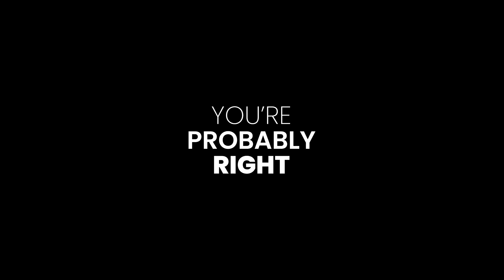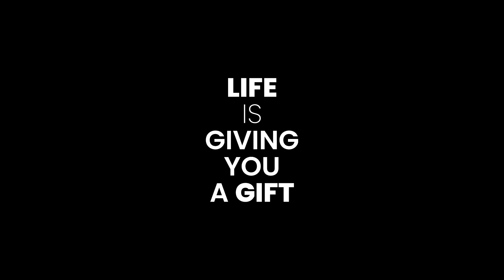Skip's Road to Redemption - Life Turnaround from Zero to Hero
Skip’s journey from a point of breakdown to becoming his own hero is nothing short of inspiring. In this video, delve into Skip's incredible story and discover how a profound change in mindset can revolutionize your life.

From facing the darkest moments to rising up and taking control, Skip’s experience is a testament to the power of resilience and positive thinking. Learn about the strategies he used, the challenges he overcame, and how you, too, can transform your life.

Remember, no matter where you are in life, change is possible, and your hero’s journey can start today.